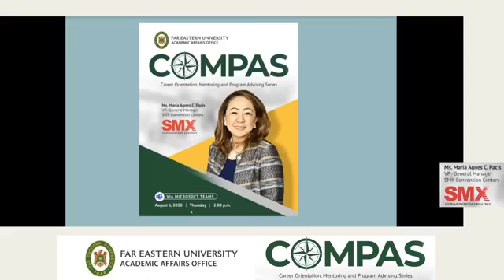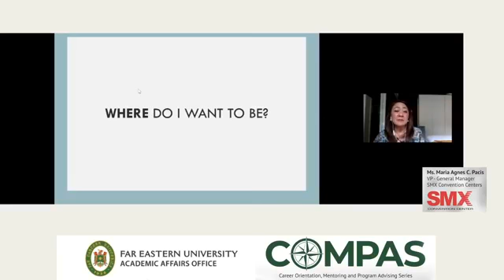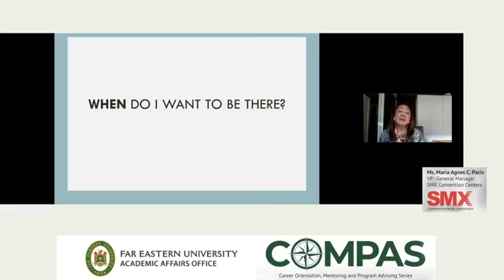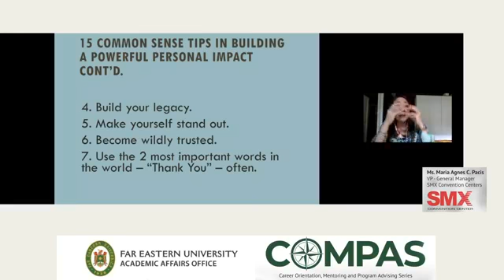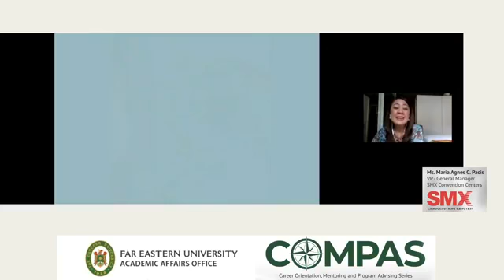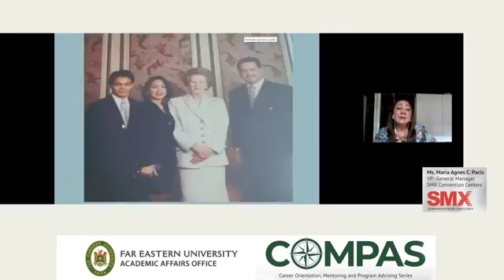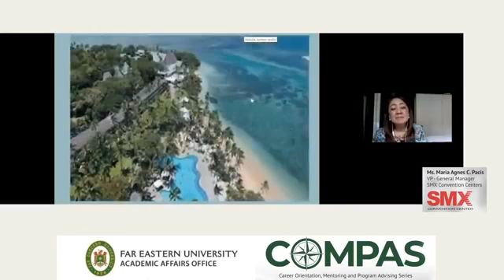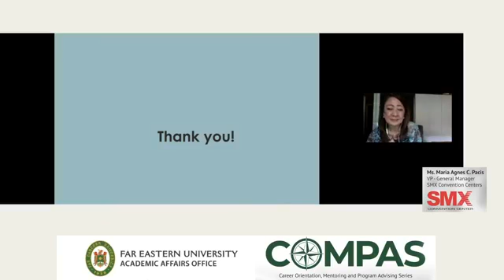COMPAS with Ms Maria Agnes Pacis, VP General Manager of SMX Convention Centers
FEU Academic Affairs Office brings to you the Career Orientation, Mentoring and Program Advising Series (COMPAS). Joining us today is Ms. Maria Agnes Pacis, VP - General Manager of SMX Convention Centers. COMPAS features industry experts talking about their journey from college to career or how their programs had a direct effect on the careers they have now.